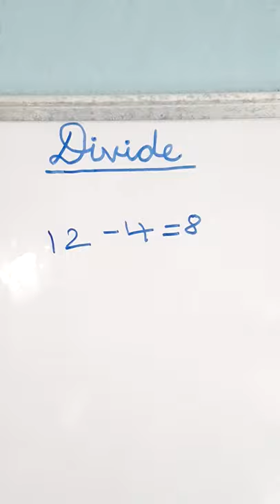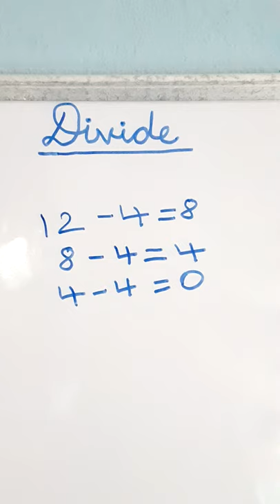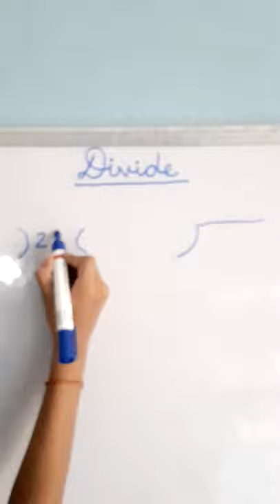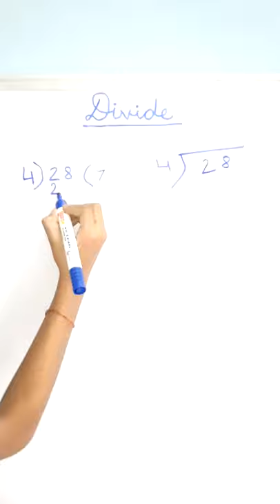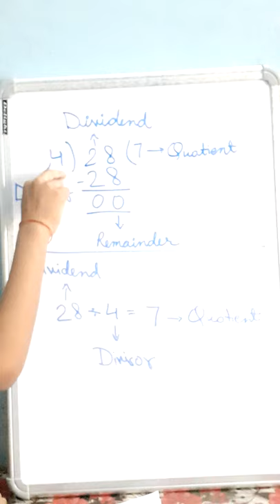Learning Division for beginners/ All important things/ Karanjeet Singh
This video contains everything about division for kids/beginners. Division has been explained in detail with examples. All the parts of it has also been explained. I hope you understood the concept of Division.